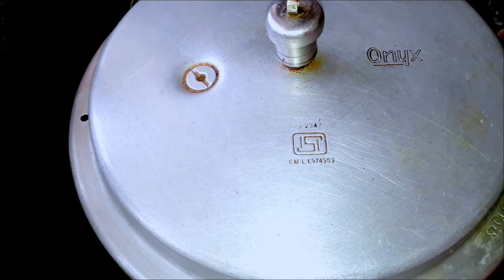One batter,Six flavours Eggless Cupcakes | No Oven,beater,CondenseMilk Kids Favourite Muffins Recipe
Tell us how you have prepared this recipe by writing it in the comment box.